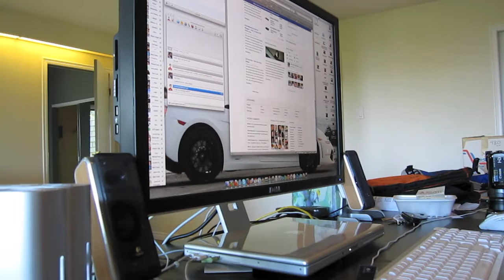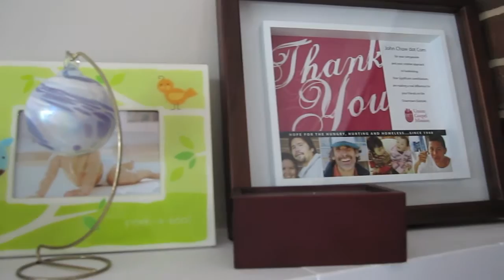Canon SD960 IS Test Clip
Testing out the new Canon SD960 IS digital camera